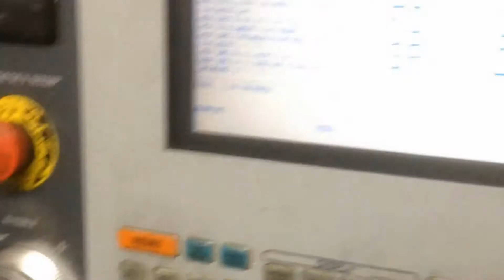Metal Fabrication: In-house Canadian Production